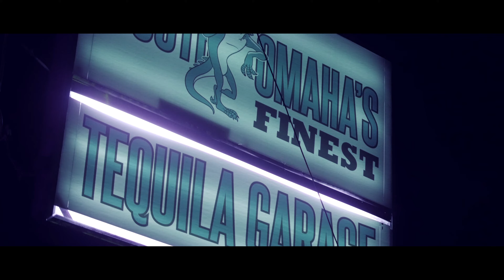Kyng Kryme - A Way Out PREVIEW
Kyng Kryme
"A Way Out"
Chapters

Filmed and Directed by Dewey Films.
Recorded at Beats N Tatts in Omaha, Ne.

Dewey Films
Beatsntatts.com